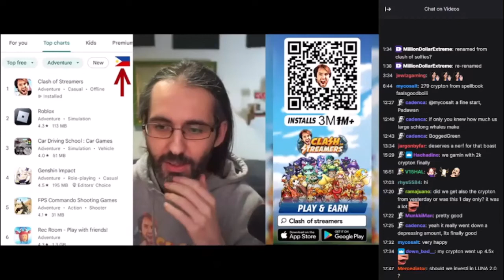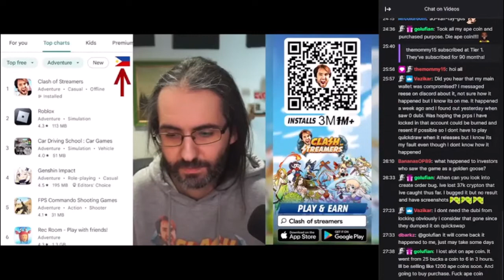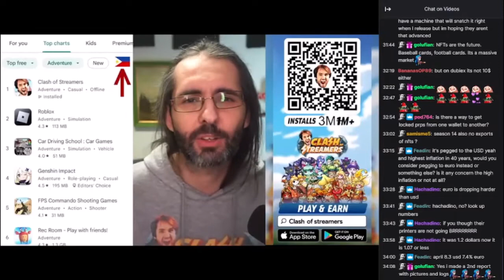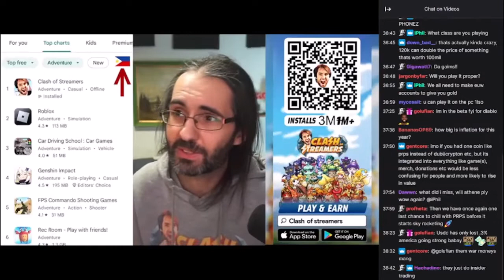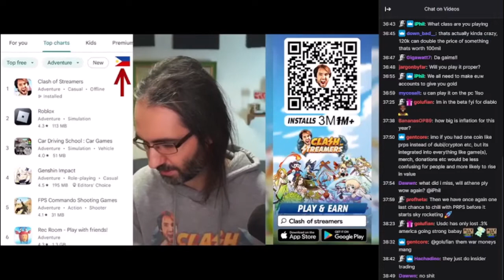Should we invest in Luna 2.0 and Apecoin?